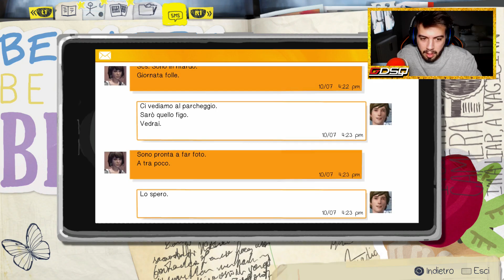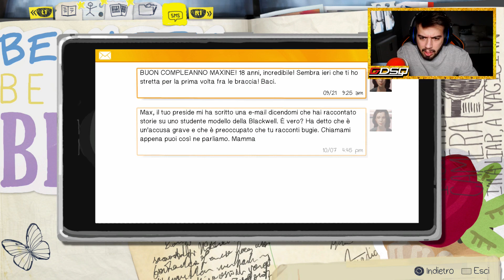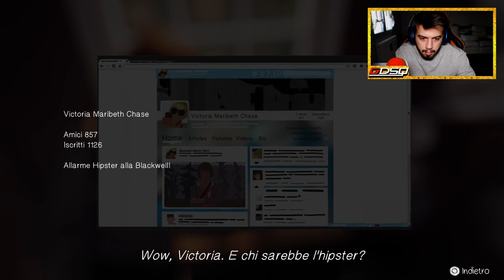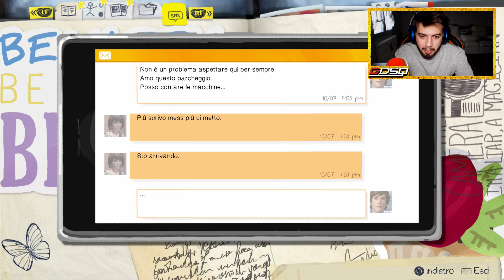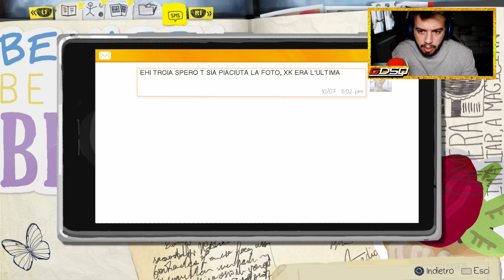LIFE IS STRANGE - EPISODIO #2 - Let's Play / Walktrough